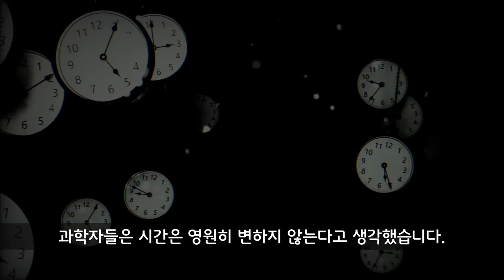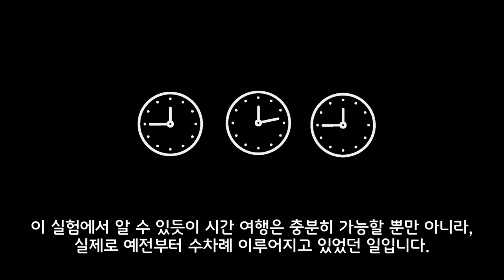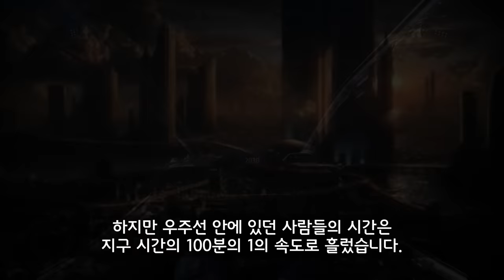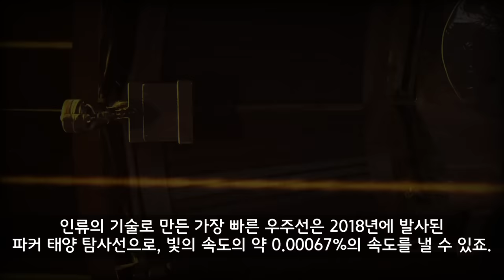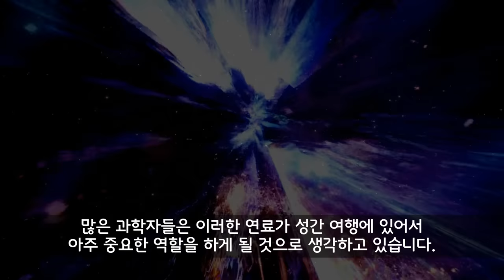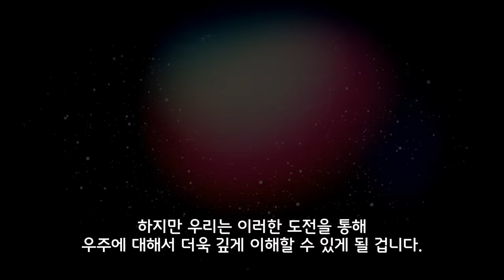과학자들은 이미 타임머신을 만드는 방법을 알고 있습니다.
과학자들은 시간은 영원히 변하지 않는다고 생각했습니다.

시간은 외부의 힘이나 위치에 관계없이 우주 전체에 걸쳐 항상 일정한 속도로 진행된다고 믿었죠.

그래서 시간 여행은 과학적으로 절대 불가능하다고 생각했습니다.

적어도 26세의 알버트 아인슈타인이 등장하기 전까지 말입니다.

* 하펠-키팅 실험(Hafele–Keating experiment)은 상대성 이론을 증명하기 위한 실험이었습니다.
실험결과 비행기에 태운 원자시계의 시간이 지상의 원자 시계의 시간보다 10억 분의 59초 더 느려졌다는 것을 확인했습니다.

* 겐나디 파달카(Gennady Ivanovich Padalka)는 879 일 동안 우주에서 가장 많은 시간을 보낸 세계 기록을 보유하고 있습니다.
  오랜 우주 여행 후 지구로 귀한했을 때 그는 44분의 1초 앞선 미래의 지구로 귀환하게 되었습니다.

* 입자 가속기는 입자를 빛의 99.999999%까지 가속할 수 있습니다.
 이는 입자의 시간을 약 6900배(대략 7000배) 정도 늦추게 되며, 이들이 1초간 이동하는 시간은 우리의 시간으로 6900초에 이릅니다. 즉, 미래로 이동했다는 결과가 됩니다.

* 이동속도에 따른 비뮬은 상대성 이론에 따른 것입니다.
  빛의 속도의 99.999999%이동하면 7000배로 느려집니다.
  99.995%로 가속하면 1/100로 느려집니다.
  99.5%가속은 1/10느려집니다.

* 과학자들은 미래보다 과거로 가는 것을 더 어려워 합니다.
   과거로 가는 것이 더 재미있을 것 같은데 말이죠.
   그래서 여러가지 가능성이 있는 것들은 제안했지만 아직까지 발견하지
    못했거나 이론적으로 불가능하다는 결론을 얻었습니다.

* 이론적으로 미래로는 갈 수 있습니다.
   그런데 왠지 과거로 가보고 싶네요.. ㅠ

[BGM 정보]

유튜브 무료음원 Blast Off To Glory, Slow Shock, God Fury, On The Hunt, The Beaten Path 이 사용되었습니다.